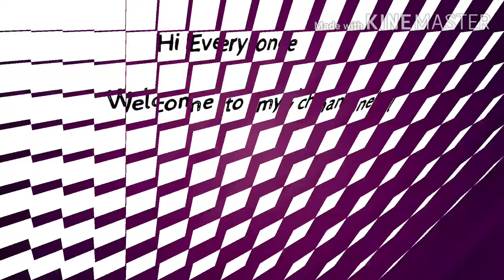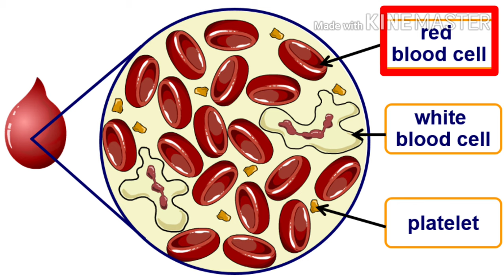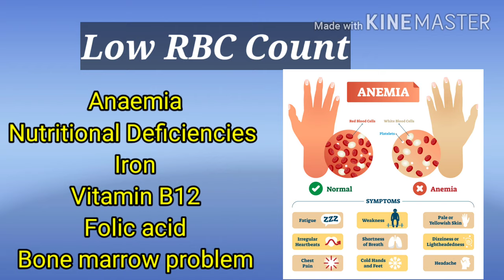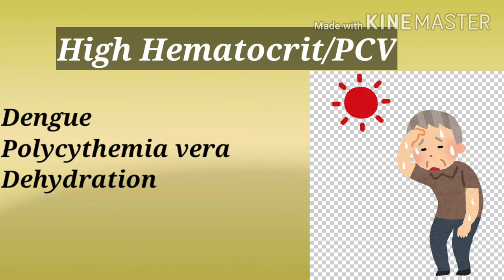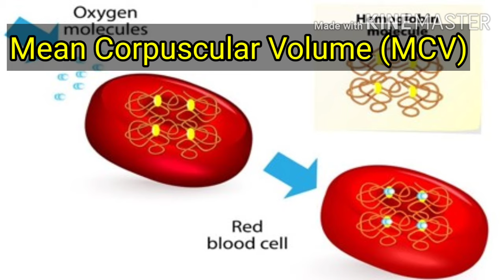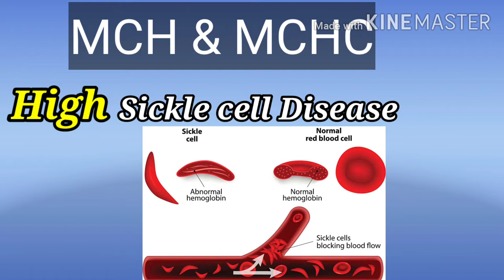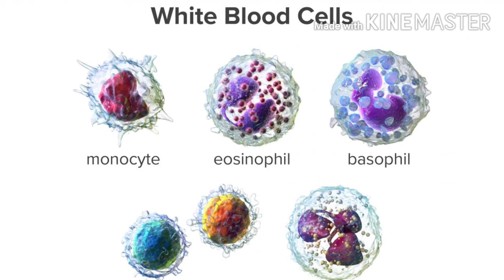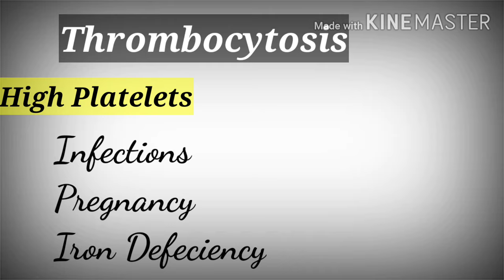CBC BloodTest /CBP Blood Test in Telugu(Complete Blood Picture test)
Thermometer :
BP Monitor :
Sugar Checking Machine / Blood Glucose Monitor :
Weighing Machine :
Pulse Oximeter :
Hot Water Bag :
Ice Bag :
Steamer / Vapouriser :